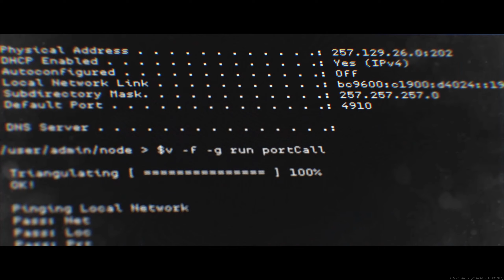CALL OF DUTY MODERN WARFARE: Alle Filmsequenzen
Case: Deepcool Genome II
Power Supply: 550 Watt Corsair RMx Series RM550x Modular 80+ Gold
Mainboard: MSI MPG Z390 Gaming Edge AC
CPU Liquid Cooler: Captain 360 EX
GPU: MSI GEFORCE RTX 2070 Gaming Z 8G
RAM: 16GB Corsair Vengeance LED rot DDR4-3000 DIMM CL15 Dual Kit
SSD: 500 GB Samsung 850 Evo Series 2.5” MZ-75E500/EU
SSD: 250 GB Samsung 970 Evo NVMe M.2
SSD: 120 GB Samsung 840 Evo Series 2.5” MZ- 7TD120BW
HDD: Western Digital WDBH2D0010HNC-ERSN
Monitor: Acer Predator XB271HUAbmiprz G-SYNC 27” WQHD 144Hz
Keyboard: Razer Blackwidow Chroma
Mouse: Razer Deathadder Chroma
Headset: Logitech G231 Prodigy
Webcam: Logitech C920 HD Pro
Operating System: Windows 10